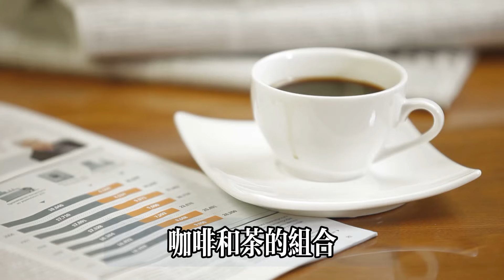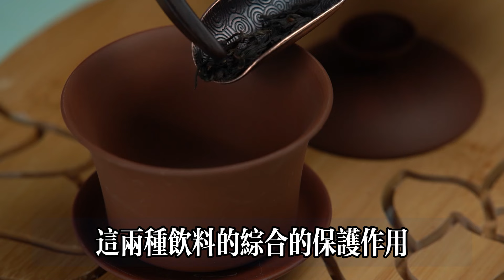【乐厨怡妈】經常喝咖啡與經常喝茶的人，誰會更年輕，誰更有健康優勢？研究答案太出乎意料。